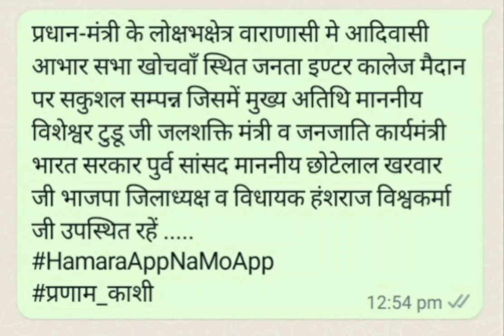प्रधान-मंत्री के लोकसभाक्षेत्र वाराणसी के खोचवा के इंटर जोंन कालेज के मैदान मे आदिवासी आभार